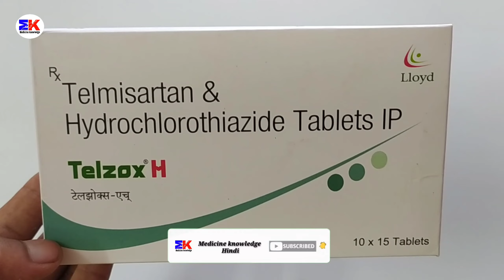Telzox H Tablet | Telmisartan and Hydrochlorothiazide Tablet | Telzox H Tablet Uses Benefits Dosage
Telzox H Tablet | Telmisartan and Hydrochlorothiazide Tablet | Telzox H Tablet Uses Benefits Dosage Review in Hindi

kindly note